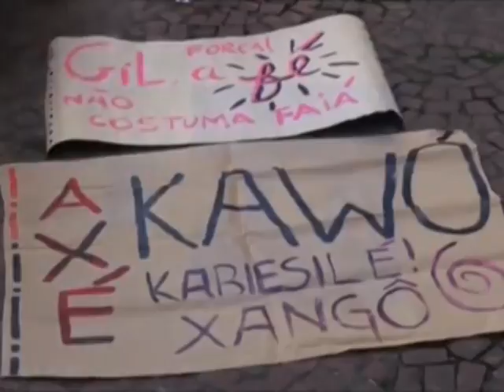Gilberto Gil recibe apoyo de sus fanáticos desde las afueras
Una decena de fanáticos del músico brasileño Gilberto Gil, internado por una insuficiencia renal, se reunieron en las afueras de un hospital de Sao Paulo para expresar su apoyo al artista con mensajes en carteles e interpretar varios de los éxitos del padre del movimiento 'tropicalista